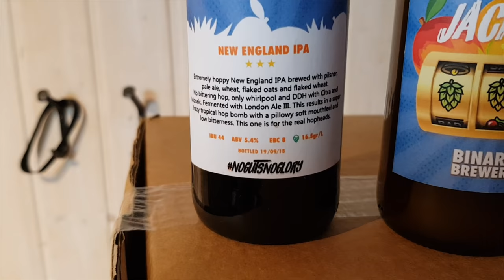Balder Pilsen Pilsner Malt from Swedish Warbo Kvarn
Recieved a huge box in the mail. Was a full bag of balder pilsner malt from Warbo Kvarn. A new Swedish malting company with a long history.

Things I use for Beer and Brewing*

Fermentasaurus Pressure Kit

Spundit & fermonitor

Spunding valve
Tilt hydrometer

Stir plate

Stir bar

E-meyer flask
Carbonation cap

Mini Keg small

Mini keg big
Mini Keg tap
Bulldog malt mill
Corona mill

Oxygen kit
Temp controller stc-1000
Spiegelaue IPA Glass

Spiegelaue Stout Glass
Spiegelaue American Wheat Glass
Teku glass

Butterfly knife style bottle opener

Weber grill 2 thermometer

Hop spider
Ryobi battery power drill

Brewing pump
Heating pad with US/UK/EU plug

Isomac coffee grinder
Isomac base

Tap faucets Perlick 650SS

Beer tower with Perlick taps

Drip tray
Cobra beer tower
PC chassis fan

Adjustable AC/DC converter for controlling PC fan

Universal thermostat ut-300
Another plug and play simple heat and cold controller:

For filming I use:
Panasonic camcorder
Rode smartlav+
Rode stereo video mic pro
Photo studio soft box kit
Led photo light kit
Gimbal DJI Osmo mobile 2
Samsung S8+
Elgato green screen
Rode RodeLink FM Wireless Filmmaker System

Scandinavian links
Inlägget innehåller reklam genom annonslänkar för Kjell & Company

DrHans Brewery Spreadshirt Scandinavian Store*
DrHans Brewery Spreadshirt International Store*
Thumbnail created with Pixomatic PRO

That means that if you click on one of the product links, I’ll receive a small commission if you decide to buy anything (to no extra cost to you of course). This help supports the channel and allows me to continue to make videos. Thank you for your support!